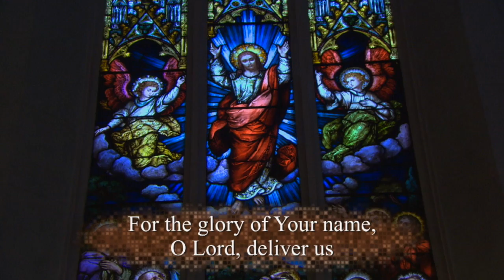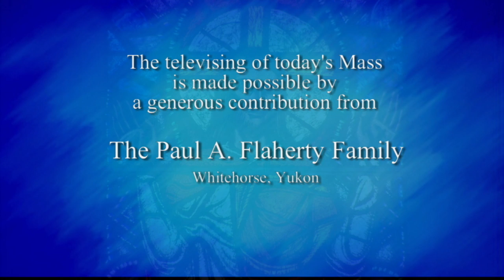Catholic Mass Today | Daily TV Mass, Tuesday July 28 2020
Father Henk van Meijel S.J.

My Jesus, I believe that You are present in the Blessed Sacrament.
I love You above all things and I desire You in my soul.
As though You were already there,
I embrace You and unite myself wholly to You;
Permit not that I should ever be separated from You. Amen.